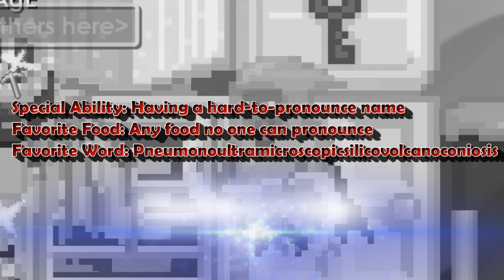47,000 WL MIDDLEMAN [GONE WRONG] | Growtopia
Being a middleman for a 480 DL (48,000 World Locks) trade (3 worlds)!

FanFreeze, wasted, SnapChot, SnapCh0t, KlluaZolDyck, Nightmare Devil Wings + more

★ Main Growtopia worlds: BenBarrage | iquit [Visit]

➥ Play Growtopia!